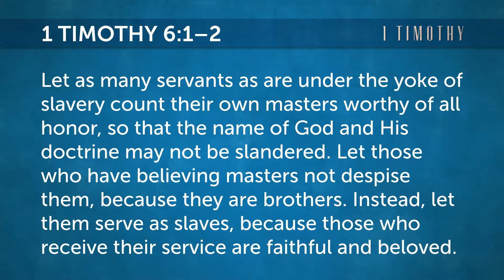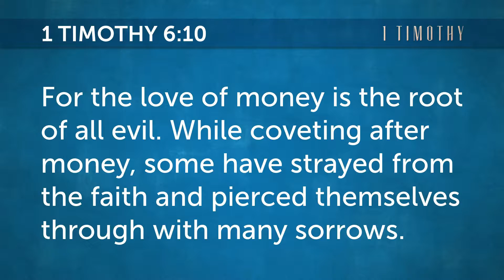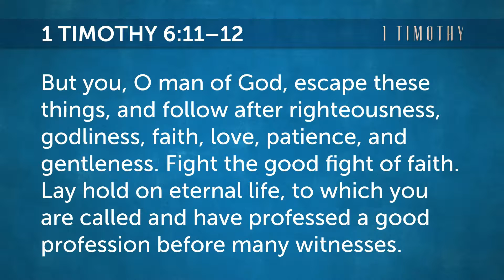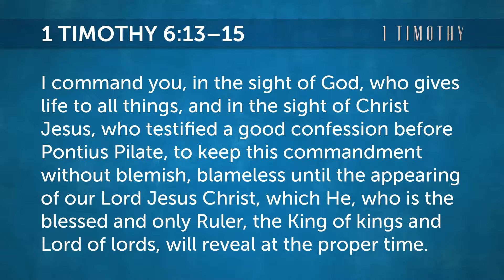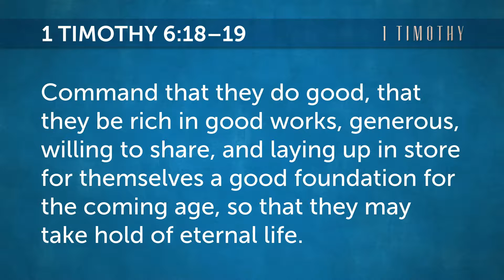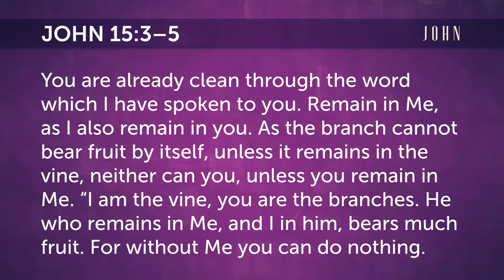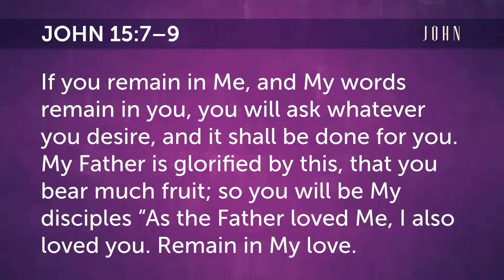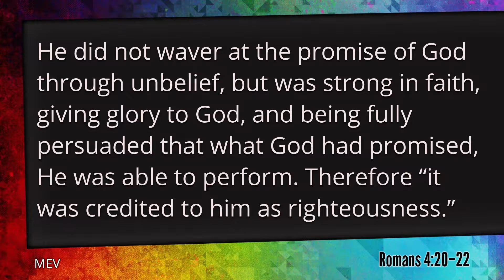1 Timothy 6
Be in Christ. That is the wrap-up to chapter 6 and 1 Timothy. We have to seek Him and allow His word to remain in us.